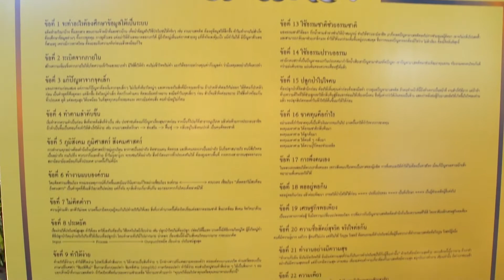ChicEvent@นิทรรศการภาพถ่ายเสด็จเชียงใหม่